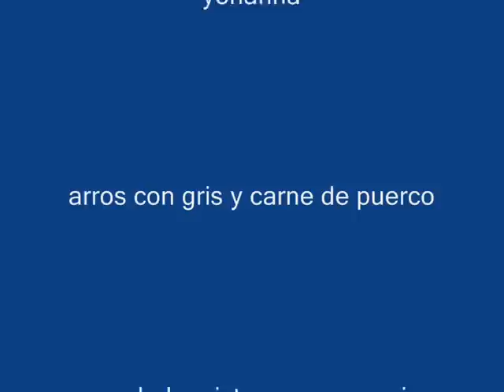comida cubana 4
comida cubana 4 con Aliyah,Marbelys,Mamita,Yohanna y Rosalinda
arros con gris carne de puerco ensalada mixta, flan pero sin platanos(se cosina manjana)